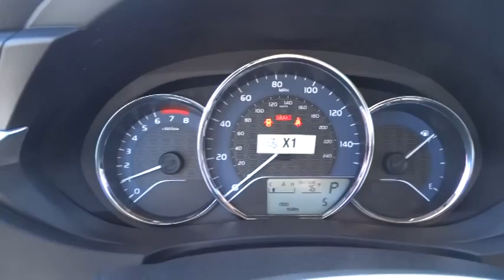2014 Toyota Corolla Las Vegas, Henderson, North Las Vegas, San Bernardino County, NV 84144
2014 Toyota Corolla LE - Stock#: 841448 - VIN#: 5YFBURHE7EP112146

Centennial Toyota
6551 Centennial Center Blvd

One of the best things about this Sedan is something you can't see but you'll be thankful for it every time you pull up to the pump!! This is the perfect do-it-all car that is guaranteed to amaze you with its versatility*** Stunning!!! Just Arrived** Great safety equipment to protect you on the road: ABS Traction control Curtain airbags Passenger Airbag Stability control...Comes equipped with all the standard amenities for your driving pleasure: Bluetooth Power locks Power windows CVT Transmission Climate control...